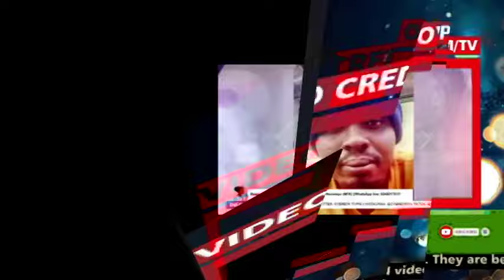What Happens When You Steal Your Husband's Money?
AUNTIE NAATODAY: Married woman with 4 children  gone mad after stollen her husbans money @auntienaatv

stay tune.